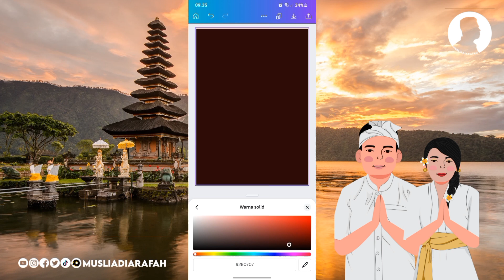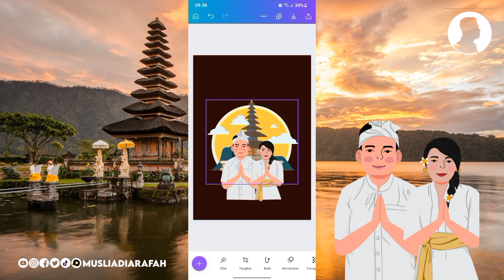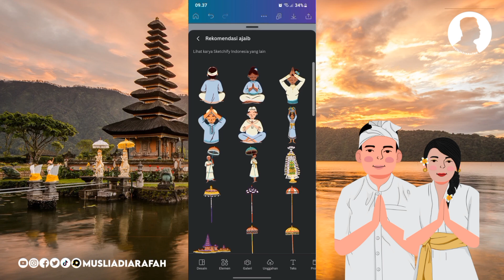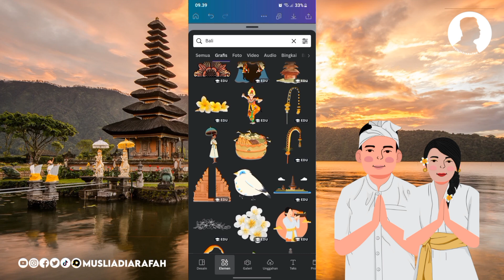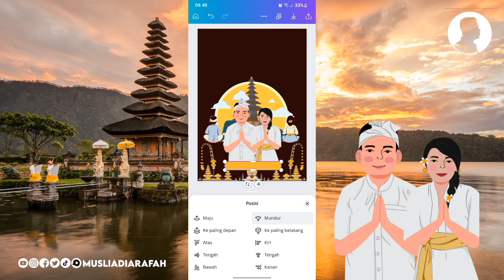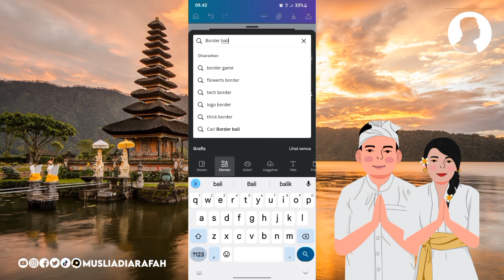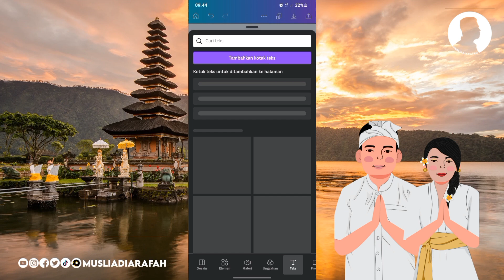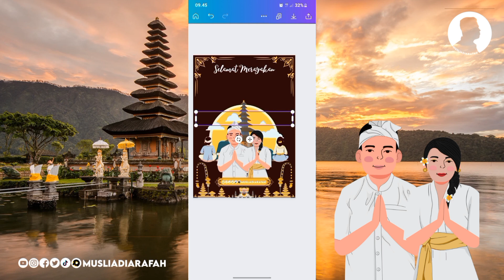Cara Membuat Poster di Canva Android Tema Hari Raya Nyepi Tahun 2023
Assalamualaikum sahabat desain kembali kami hadirkan cara membuat poster digital di Canva Android spesial dalam rangka menyambut hari raya Nyepi tahun 2023. Selamat merayakan untuk seluruh umat Hindu di seluruh dunia khususnya di Indonesia.